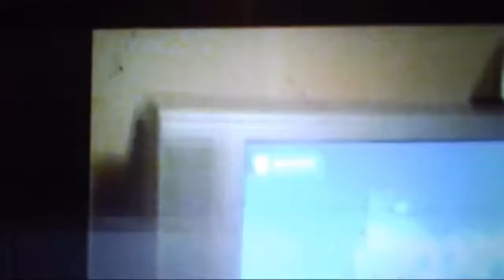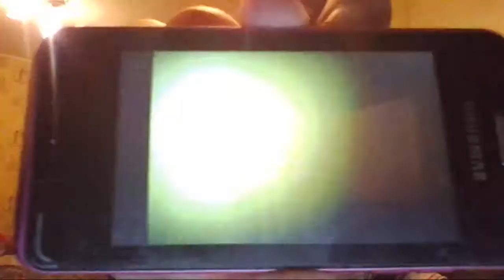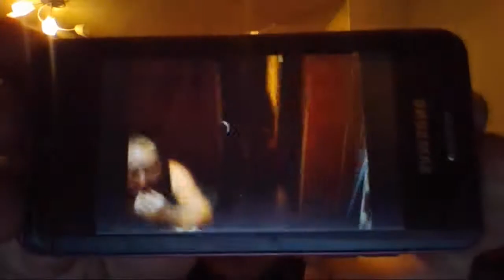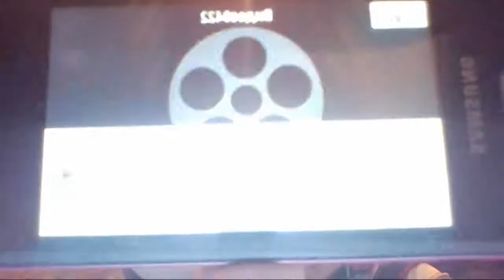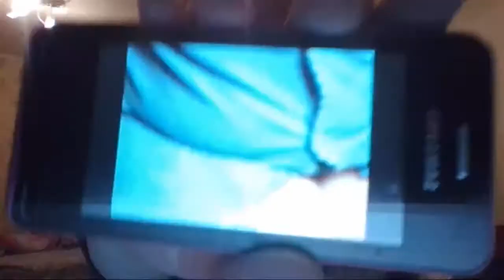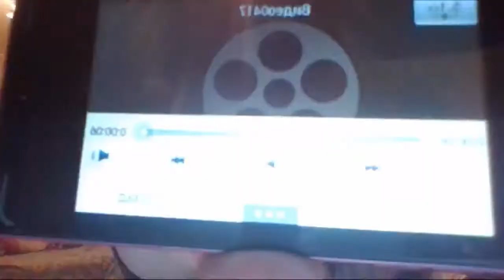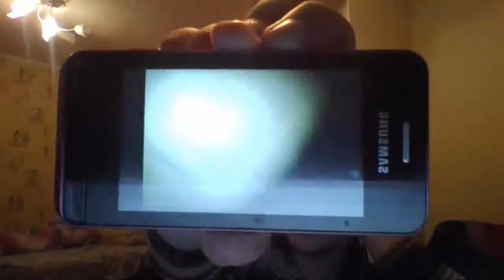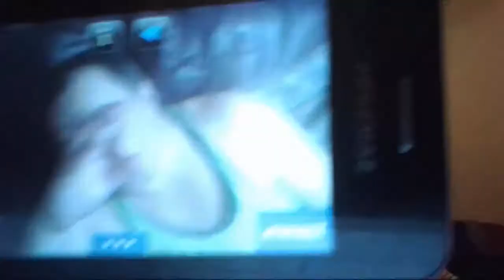Муж Самарской Учительницы